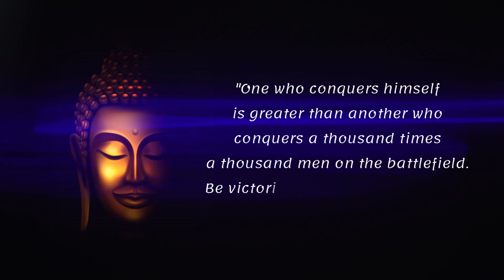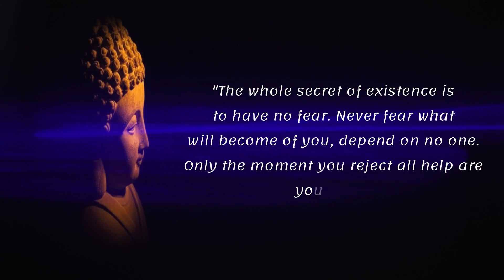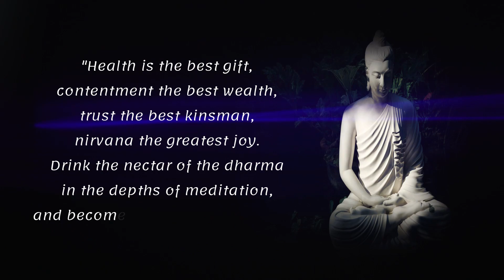THOUGHTS OF LORD BUDDHA II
The word "impossible" is nothing

Siddhartha Gautama, most commonly referred to as the Buddha, was a wandering ascetic and religious teacher who lived in South Asia during the 6th or 5th century BCE and founded Buddhism.